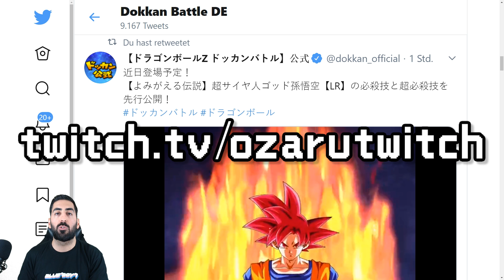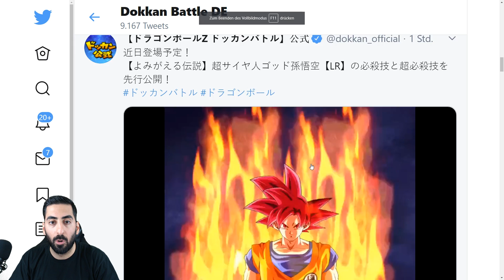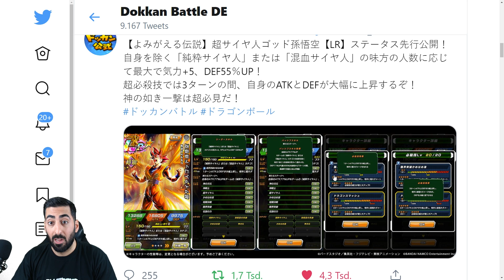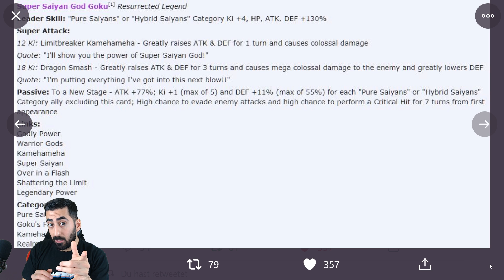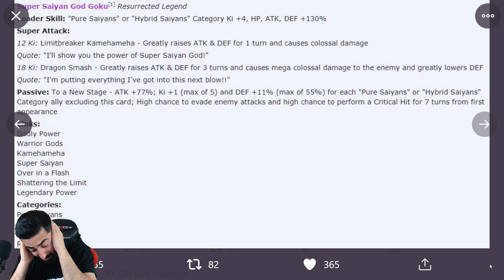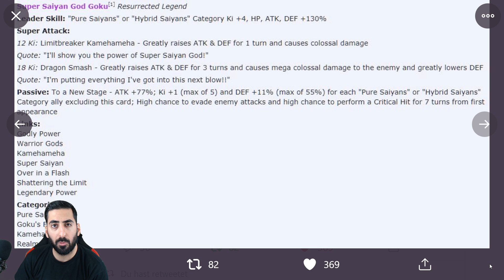Neuer LR Super Saiyan God Goku - Alle Infos & Details! DBZ Dokkan Battle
Dragon Ball Z Dokkan Battle - New LR Godku!

- Mo: ab 19/20 Uhr Dokkan & Legends
- Di: Zamasu Summons (Uhrzeit folgt)
- Do: ab 19/20 Uhr Dokkan & Co.

✉️Mein Postfach:
Ozaru Stones
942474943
Packstation 105
72072 Tübingen